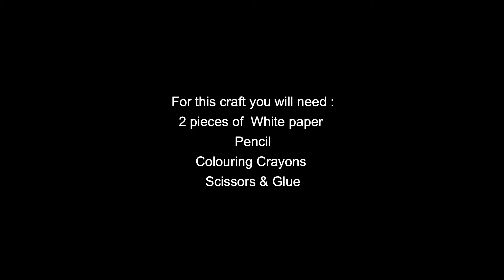Monday Makes - Humpty Dumpty!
Join our Donna for today's Monday Make, it's Humpty Dumpty!